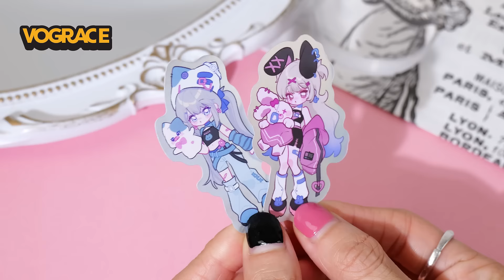Custom Brushed Silver Stickers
Material Brushed Silver Stickers
Can be customized Size, design
Feature Eco-friendly
File requirements Please Upload PSD/PNG/PDF/AI file. Please providing CMYK colour. Need 300 resolution, 1000 pixels or more
Notice If you have ordered more than 10items  stickers or have special requirements, we will offer you with proof/cutlines for confirm